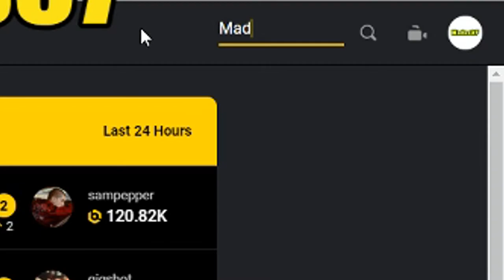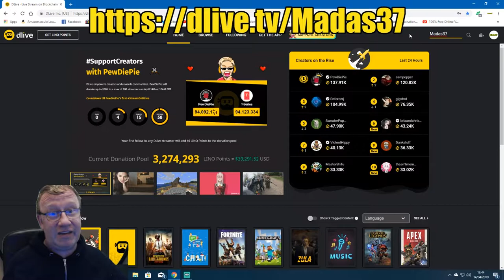Trove,Giveaway #90 Closed!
Trove Ps4 EU servers,giving away a ton of flux this week!
How to enter? comment in the comment section with your in game name, winners will be drawn this Thursday Good Luck everyone!

Laid back and relaxing gaming with me :)

Intro Music Is -Kid Kasino and Dutty Moonshine - Everybody